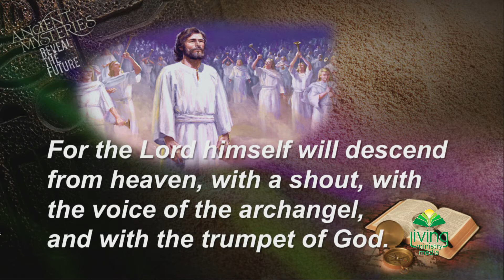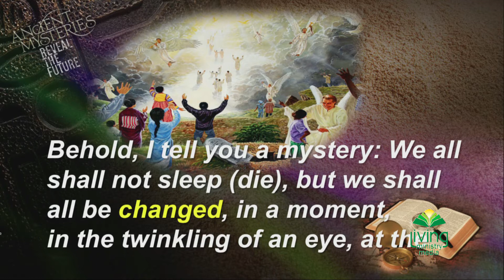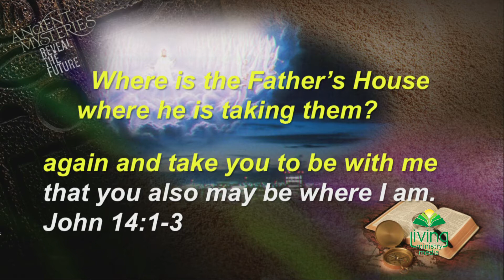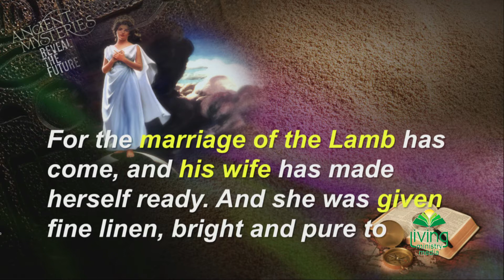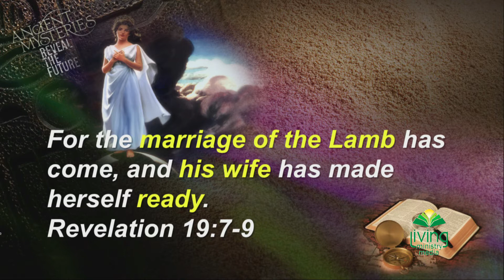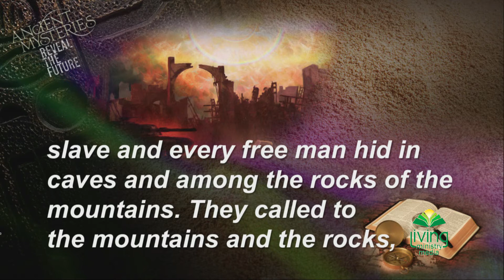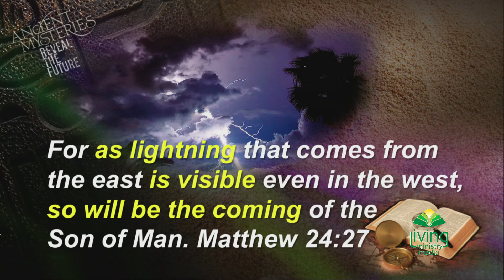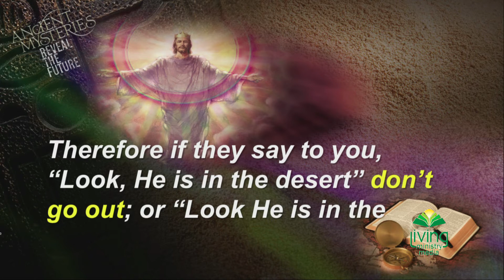APOCALYPSE: 2012 & How The World Will Really End - Gary Webster